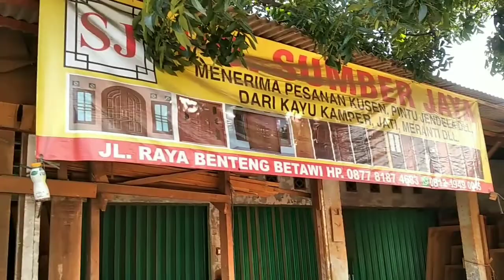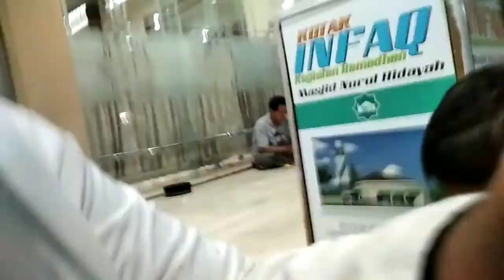Ngabuburit Sambil Hunting Bus di Jl.Benteng Betawi Sabtu 23/04/2022